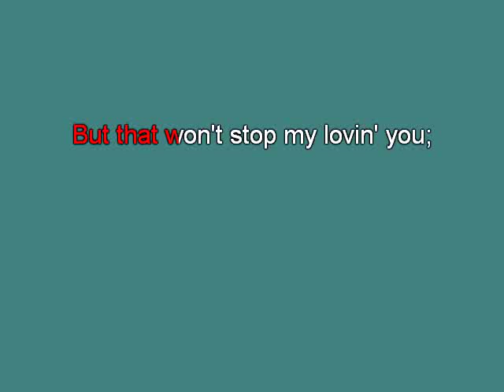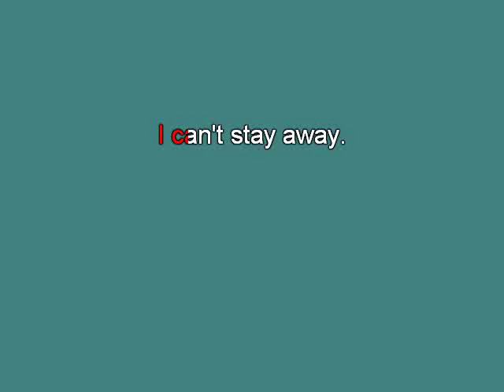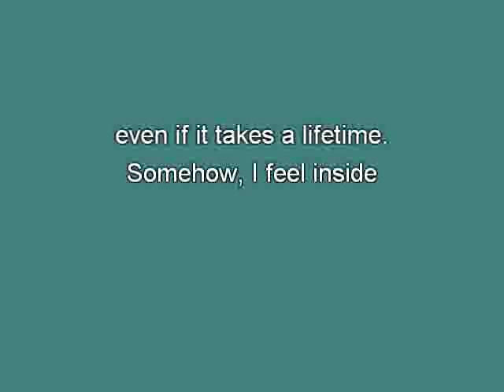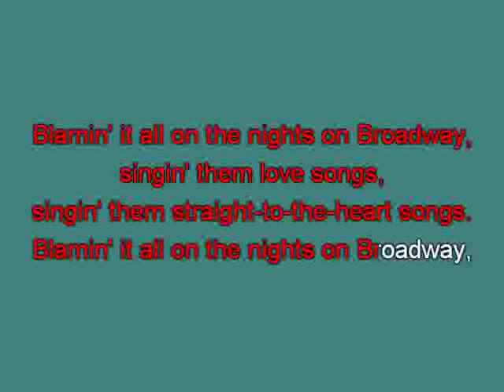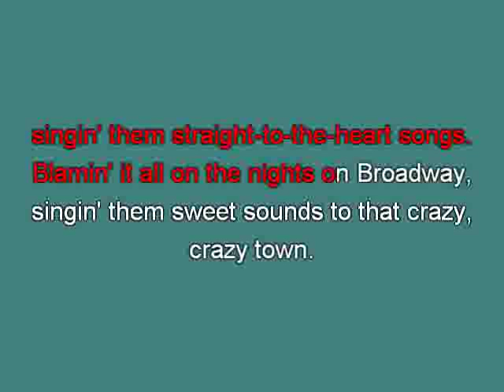Bee Gees Nights on Broadway tu [karaoke] [karaoke]